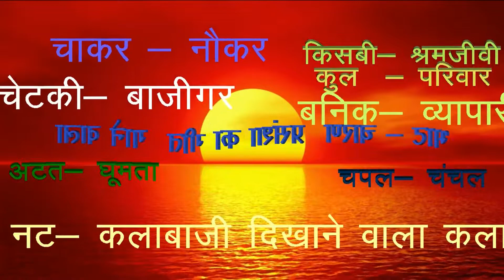तुलसी दास की कवितावली के शब्द अर्थ ( कक्षा १२ हेतु )